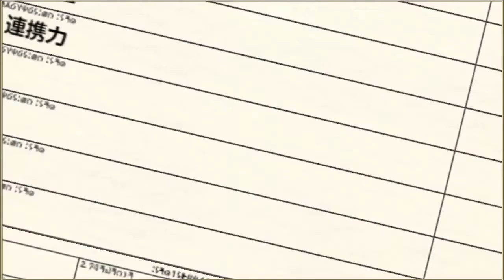【ミストトレインガールズ】試力の間 CASE 2【衝有利】評価4SS1S1B=Sクリア（謎のサポート力）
0:00 1：黃
1:44 2：赤（即死の試行回數：20）
2:28 3：黃
4:12 4：赤
5:33 5：黃
8:21 6：赤（即死の試行回數：14）
8:52 7：黃
12:11 8：赤（即死の試行回數：8）
12:48 ボス
15:21 評価

全員 9010+ 能力值限界突破なし

評価：
攻撃性能→敵マス踏んだ数（すべての戦いをしました=SS）
持久力→最終戦闘不能者数（0人=SS）
団結力→使用キャラ数（～20人以上=SS）
サポート力→謎。不具合の可能性？
敏捷性→総ターン数（～30ターン以下=SS）
連携力→リンク回数&コネクト回数？

*「ミストトレインガールズ非公式Discord」で試力の間の攻略情報を共有しています。

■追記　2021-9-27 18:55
【試力の間】の評価項目【サポート力】が正常にカウントされていない
不具合が発生しております。

【発生期間】
2021/09/27 18:55頃まで。

【対応状況】
現在は解消されております。